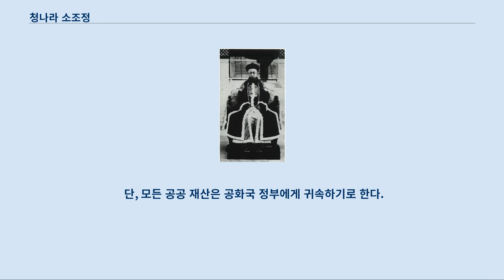청나라 소조정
청나라 소조정(중국어: 遜清皇室小朝廷)은 1912년 청나라가 공식적으로 멸망하고 중화민국이 건국된 이후에도, 황족들을 우대한다는 명목으로 자금성에 거주하여 명맥만 유지하던 시기의 청나라 황실을 의미한다.
 이 부분의 본문은 청나라 소조정의 역사입니다.
 1912년 2월 12일, 융유태후(隆裕太后)는 「청실우대조건(淸室優待條件)」을 받아들이고 「퇴위조서(退位詔書)」를 반포하여, 이로써 청나라는 종언을 맞았다.
 「청실우대조건」에 이르기를, "청나라의 황제는 퇴위 후에도 존호가 변하지 않으며, 중화민국 정부는 청 황제를 외국 군주의 예로서 대우한다.
 국민정부는 청 황제에게 매년 400만 냥을 지급한다.
 청 황제는 퇴위 후 잠시 자금성에서 거주하며, 시위인(侍衛人)은 계속 고용할 수 있다.
 왕공작위는 예전과 같이 한다" 등등이라 하였다.
 선통제(宣統帝)가 퇴위한 후 중국에서 황제제도는 폐지되었으나, 선통제는 원래의 황실 대신 등과 같이 황궁 내에서 거주하는 데 아무 지장이 없었다.
 자금성 천안문(天安門), 태화전(太和殿), 보화전, 무영전, 문화전 등의 외조(外朝)는 중화민국 정부가 소유, 관리하고 있었으나, 내조(內朝)는 여전히 청나라 황실이 소유하고 있었다.
 황궁인 자금성(紫禁城) 내에서 생활하는 동안, 선통제는 이전처럼 "상유(上諭)"를 반포했고, 선통(宣統) 연호를 음력과 같이 사용하였으며, 궁 내에는 이전처럼 내무부(内務府), 종인부(宗人府)와 신형사(愼刑司) 등의 기구를 두었다.
 선통제는 옛 신하들에게 시호(諡號)를 내리기도 했으며, 청나라 시절의 옛 의관을 고치지 않았다.
 청나라의 법을 범한 자는 신형사에서 처리하는 등, 자금성 안은 "나라 안의 나라"였다.
 1913년 계축의 역으로 쑨원을 비롯한 국민당 인사들이 일본으로 추방되고 1914년 국회가 해산되어 정당정치가 붕괴되자, 1915년부터 만청의 왕공들과 복벽파들이 대대적인 청나라 복고운동을 벌였으나 위안스카이는 복벽금지령을 선포하며 탄압했다.
 위안스카이는 홍헌제제를 선포, 직접 황제의 자리에 올랐으나 호국전쟁이 발발하자 퇴위한 뒤 얼마 안 되어 사망했다.
 이 시기 국무총리 쉬스창이 복벽으로 국가질서를 안정하고 위안스카이에게 총리대신 자리를 주는 것을 제안했지만 청나라 소조정이 거부했다.
 1917년, 부원지쟁 중에 장강순열사 장쉰이 국회를 해산하고 복벽을 선포했지만, 국무총리 돤치루이가 1주일 만에 진압했다.
 이 때문에 쑨원은 청나라 소조정을 폐지하고 푸이를 죽여야 한다고 주장했지만, 북양군벌 대다수가 청나라 황실에 동정적이었기 때문에 묵살하였다.
 하지만 1924년, 2차 직봉전쟁 중 직예군벌 북경 육군검열사 겸 3로군 총사령관 펑위샹(馮玉祥)이 장쭤린과 내통하여 북경정변을 일으켰고, 그리하여 그 동안 청나라 소조정에 우호적이었던 차오쿤 정권이 붕괴했다.
 펑위샹은 부하 녹종린과 베이징의 무정부주의자들과 진보주의 정치가들을 규합하여 청나라 황실에게 자금성에서 나가라고 요구하며 「수정청실우대조례」를 체결하라 강요했다.
 선통제는 이를 수락하여 자금성을 비롯한 구 청 황실의 재산을 헌납하고 생가인 순왕부로 돌아갔고, 이로써 12년 간 유지되었던 청나라 소조정이 해산되었다.
 이를 핍궁사건(逼宮事件)이라 부른다.
 이후 푸이는 톈진의 일본 조계지로 도주하였다.
 1928년 장제스는 2차 북벌로 베이징을 점령하고 1931년에는 선통제에게 청나라 소조정을 복구해 주겠다고 제안했지만, 선통제는 이를 거절하고 만주국의 집정에 취임했다.
 「황실 우대 조건」 1. 대청 황제는 물러난 이후, 「존호는 계속 유지되며, 폐지되지 아니한다.」 중화민국은 대청 황제를 '외국 군주를 대하는 예'로 우대한다.
 2. 대청 황제는 물러난 이후, 세금 4백만 냥을 사용하며, 이후 신 화폐가 주조되면 사백만 원이 중화민국에 의...